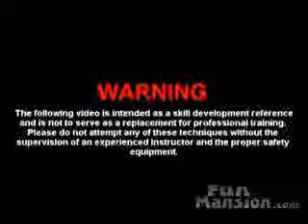How to break a beer bottle with your hands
here is a cool way to break a beer bottle